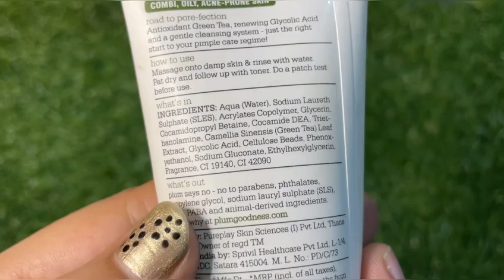Plum Face Wash Review | Green Tea Face Wash | Plum Green Tea Face Wash Review For Oily Skin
Plum Green Tea Face Wash | plum green tea face wash review for oily skin |​⁠​⁠@SakshiNarangSakhi

About This Video⬇️
Hello friends
is video me m aapke sath share karne wali hu plum goodness ke green tea pore cleansing face wash ka review face wash ke benifit how to use konsi skin type ko use karna chahiye kisko nahi is liye friends video ko last tk jarur dekhna
fights pimples
controls excess oil
removes impurities & dead skin
gentle & non-drying

plum green tea face wash review for oily skin

About My Channel ⬇️
I am Sakshi Narang and welcome to “Sakshi Narang “ YouTube channel

Copyright: - Everything you see on this video was created by me (Sakshi Narang ) unless otherwise stated.

Sakshi Narang
Take Care❤️